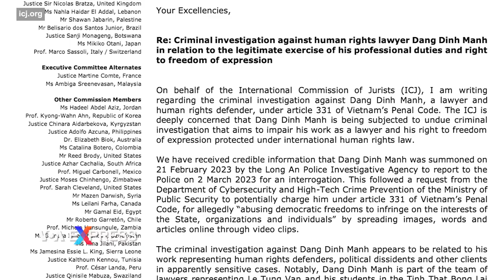Vụ án Thiền Am: Vì sao các luật sư bị điều tra theo Điều 331? | VOA Tiếng Việt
Một trong năm luật sư bào chữa cho vụ án Thiền Am Bên bờ Vũ trụ cho VOA biết rằng việc một số luật sư bị điều tra, thẩm vấn với cáo buộc vi phạm Điều 331 “Lợi dụng quyền tự do dân chủ” là do họ đã tố cáo công an tỉnh Long An có “nhiều sai phạm” trong quá trình điều tra và tố tụng. Vị luật sư này nhận định rằng sự việc điều tra với cáo buộc này “sẽ tạo tiền lệ nguy hiểm cho các luật sư khi hành nghề, đó là khi phát hiện vi phạm của các cơ quan tố tụng mà tố cáo thì sẽ bị quy chụp”.

Vị luật sư cho biết như trên sau khi Ủy ban Luật gia Quốc tế (ICJ) hôm 13/3 gửi thư ngỏ nhà chức trách Việt Nam, lên án việc chính quyền điều tra hình sự đối với luật sư nhân quyền Đặng Đình Mạnh theo cáo buộc Điều 331. Luật sư Mạnh là một trong năm luật sư bào chữa cho vụ án này.

Uỷ ban ICJ nói rằng luật sư Mạnh đang bị chính quyền Việt Nam điều tra liên quan đến việc thực hiện hợp pháp quyền, nghĩa vụ bào chữa và quyền tự do ngôn luận của mình trong vụ án Thiền Am Bên bờ Vũ trụ (TABBVT), hay Tịnh Thất Bồng Lai.

Từ đầu tháng 3 đến nay, đã có ba trong số năm luật sư bào chữa cho vụ án Thiền Am, bao gồm Đặng Đình Mạnh, Đào Kim Lân, và Ngô Thị Hoàng Anh bị điều tra, thẩm vấn với cáo buộc theo điều 331 “Lợi dụng các quyền tự do, dân chủ”.

Các luật sư này tham gia bào chữa cho sáu thành viên của TABBVT, một ngôi chùa Phật giáo địa phương không được chính quyền công nhận. Sáu thành viên này vào tháng 7/2022 bị tuyên phạt với mức án tổng cộng hơn 23 năm tù vì bị cho là phỉ báng một nhà sư thuộc Giáo hội Phật giáo Việt Nam được nhà nước hậu thuẫn.

Tiết lộ của một luật sư

Vụ án Thiền Am ngay từ ban đầu cho thấy “cách hành xử khá lạ của cơ quan tố tụng” như: phong tỏa và chiếm đóng bên trong cũng như canh gác nghiêm ngặt bên ngoài cơ sở này suốt một thời gian dài nên việc luật sư tiếp xúc các thân chủ để làm các thủ tục ban đầu “rất khó khăn”, một trong các luật sư bào chữa cho VOA biết qua tin nhắn hôm 18/3, với điều kiện không nêu danh tính vì lý do an toàn.

“Khi bắt tay vào việc thì chúng tôi phát hiện thêm rất nhiều điều vô lý và vi phạm tố tụng nghiêm trọng, nhất là về cách hành xử trái phép như khám xét những nơi ở hoặc thu giữ tài sản của những người không liên quan, không rõ ràng, không có lệnh hợp pháp…”, vị luật sư bào chữa cho biết thêm.

“Đến khi có kết luận điều tra chúng tôi biết thêm rằng vụ án có quá nhiều sai phạm, thậm chí dàn dựng, ngụy tạo chứng cứ, thu thập tài liệu từ nguồn giả mạo, giám định áp đặt v.v... nên chúng tôi buộc phải làm một bản báo cáo gởi cho các cơ quan Trung ương”, luật sư cho biết thêm, đồng thời nói thêm rằng trong khi chờ phản hồi từ Trung ương thì chính quyền Long An đã nhanh chóng tiến hành xử vụ án Thiền Am một cách “thần tốc”, vẫn theo vị luật sư bào chữa.

Một trong các luật sư bị tấn công từ những tài khoản mạng xã hội và bị hăm dọa, sau đó nhóm các luật sư có xác minh, lập vi bằng và tố cáo đến cơ quan công an nhưng “không ai giải quyết, do đó nhóm luật sư thành lập kênh YouTube Nhật ký Luật sư, trong đó ghi lại hành trình của các luật sư trong nhiều vụ án, trong đó có vụ án Thiền Am và nêu những khuất tất, những bằng chứng cũng như căn cứ pháp luật”, cũng theo vị luật sư bào chữa.

Ngoài ra kênh này cũng dùng để “tố các những vi phạm tố tụng trong vụ án” như dàn cảnh vụ lừa đảo 100 triệu đồng của một cá nhân, khám thân thể trái phép một cá nhân khác, bao che hành vi côn đồ, xâm phạm chổ ở, dàn dựng xét nghiệm ADN…vị luật sư cho biết thêm.

Luật sư này cho biết thêm rằng ngoài việc bị tấn công trên mạng xã hội, nhóm luật sư còn bị nhiều đối tượng đến tận văn phòng livestream “hăm dọa” và “bị gây hấn, hành hung ngay trước cổng tòa”.